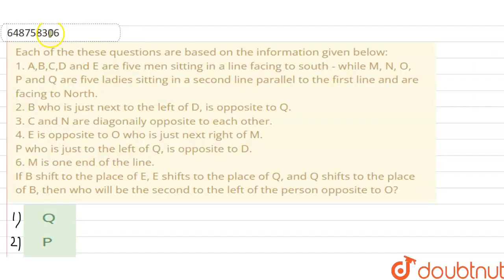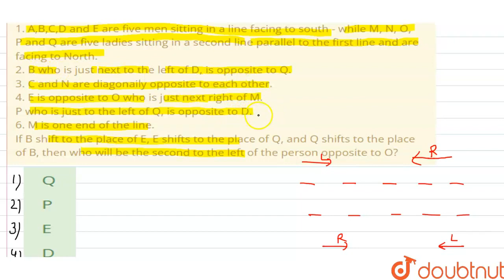Each of the these questions are based on the information given below: 1. A,B,C,D and E are five ...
Each of the these questions are based on the information given below: 1. A,B,C,D and E are five men sitting in a line facing to south - while M, N, O, P and Q are five ladies sitting in a second line parallel to the first line and are facing to North. 2. B who is just next to the left of D, is opposite to Q. 3. C and N are diagonaily opposite to each other. 4. E is opposite to O who is just next right of M. P who is just to the left of Q, is opposite to D. 6. M is one end of the line. If B shift to the place of E, E shifts to the place of Q, and Q shifts to the place of B, then who will be the second to the left of the person opposite to O?
Class: 14
Subject: REASONING
Chapter: SEATING ARRANGEMENTS
Board:CTET

👉 Have Any Query? Ask Us.